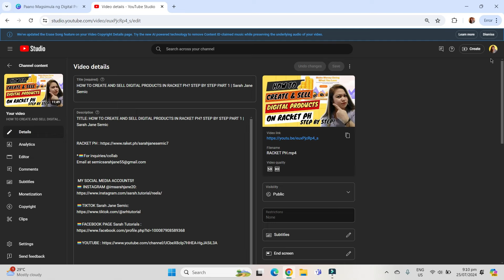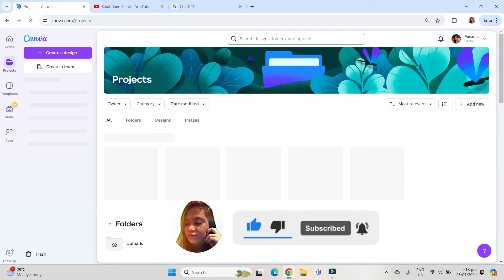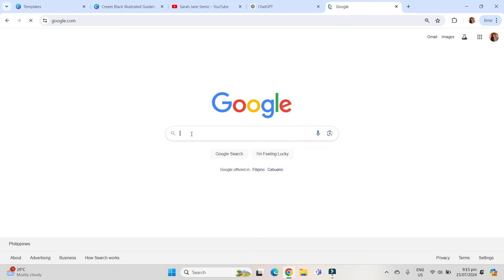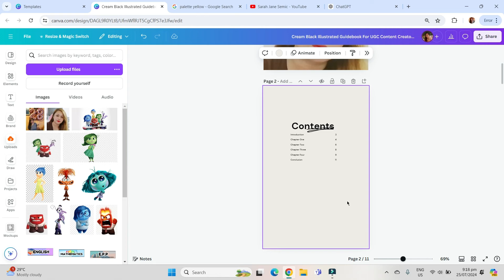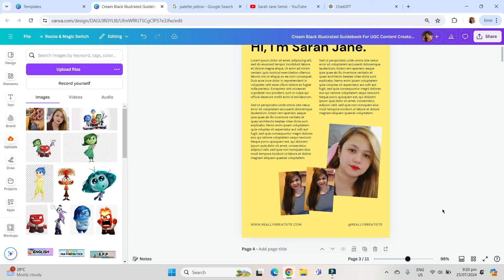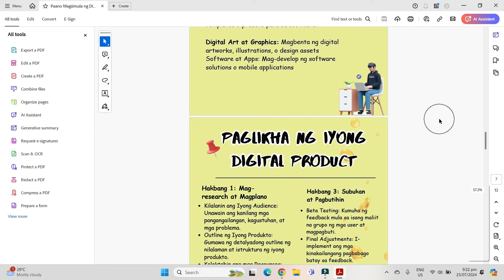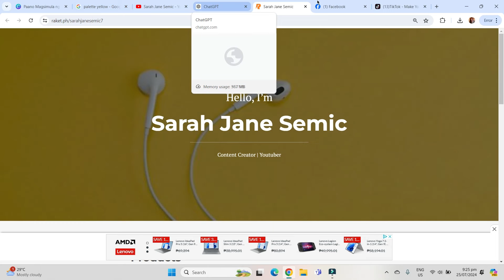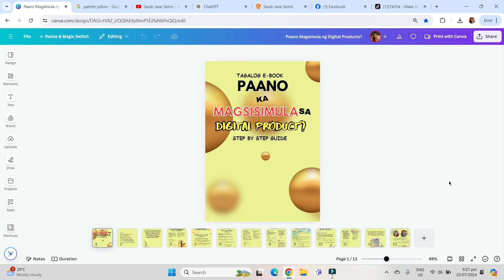HOW TO CREATE EBOOKS USING CANVA | NAPAKA DALI LANG GAWIN! | Sarah Jane Semic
TITLE: HOW TO CREATE EBOOKS USING CANVA | NAPAKA DALI LANG GAWIN! | Sarah Jane Semic

how to create ebooks and sell them

 RELATE TOPICS 📌

how to create ebooks using canva
how to create ebooks on canva
how to create an ebook using canva
can i use canva to make an ebook
can i create a book on canva
can you make books on canva
can i create an ebook in canva
how to create a book using canva
how to create books on canva
how to create a children's book using canva
making books on canva
how to create a book cover using canva
how to create a book in canva
creating books on canva
canva how to make a book
using canva to create a book
e book canva
ebook using canva
ebooks in canva
how to use canva to create a book
how to create ebook in canva
can i create a book in canva
making ebooks on canva
how do i create an ebook on canva
can you create ebooks in canva
how to use canva to make ebook
how to create ebook cover on canva
can you use canva to create a book
can you create books on canva
making books with canva
how to use canva to write a book
how to use canva to make a book
how to create ebook using canva
use canva to make a book
creating an ebook on canva
create book canva
how to make an ebook using canva
how to create and sell digital products in racket ph
how to create and sell a digital product
how to make and sell digital products
how to create and sell digital assets
how to create and sell digital products
digital product to sell
e commerce digital products
racket making
diy market research platforms
racket diy
racket programming tutorial
how sell digital products
x-sell marketing
diy racket
how to create a digital product
how to sell a digital product
how to create digital products to sell
how to create a digital product store
9 steps to creating a digital marketing strategy